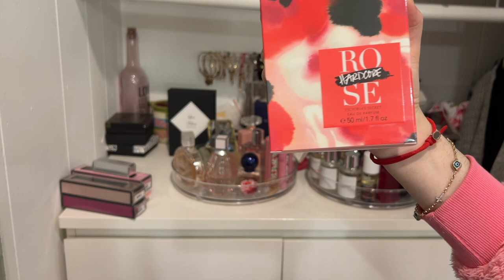Organizing my Perfume Collection + Opening all my new fragrances!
Hey guys!
In todays video I finally decided to clean up and organize my perfume organization! Those boxes were starting to stack up, so im glad I got it clean again. If you have any perfume recommendations I would love to hear them! Let me know if you guys are interested in seeing which products I move into my new apartment!